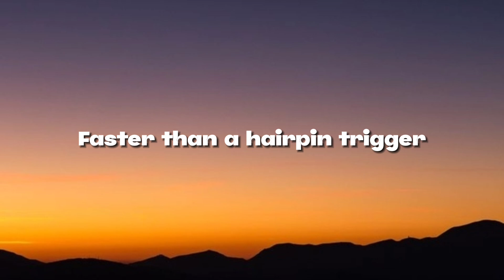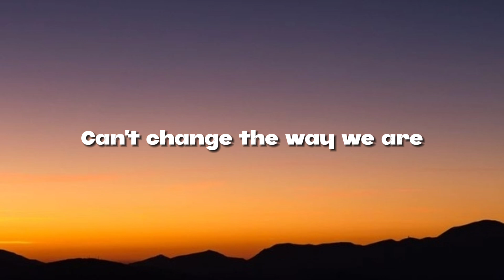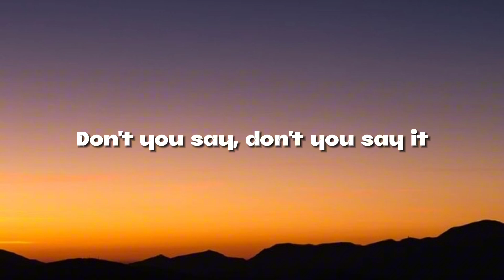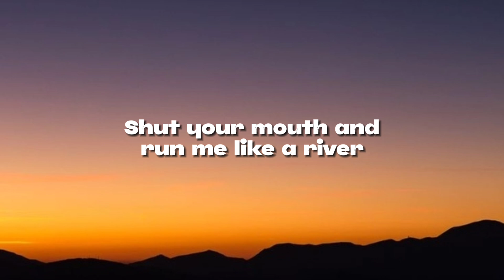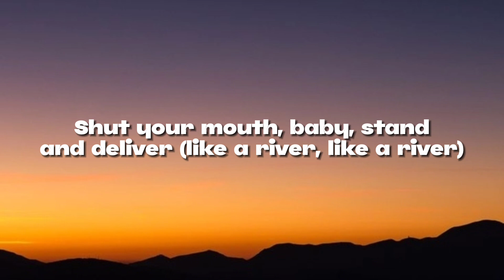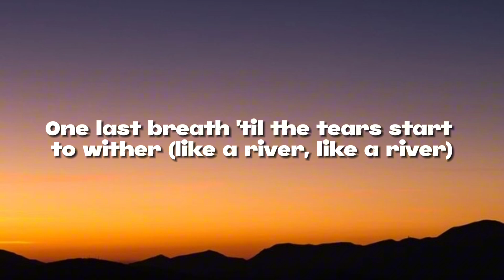Bishop Briggs - River (lyrics)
Lyrics:
Like a river, like a river, sh-
Like a river, like a river
Shut your mouth and run me like a river
How do you fall in love?
Harder than a bullet could hit you
How do we fall apart?
Faster than a hairpin trigger
Don't you say, don't you say it
Don't say, don't you say it
One breath, it'll just break it
So shut your mouth and run me like a river
Shut your mouth, baby, stand and deliver
Holy hands, will they make me a sinner?
Choke this love 'til the veins start to shiver
One last breath 'til the tears start to wither
Tales of an endless heart
Cursed is the fool who's willing
Can't change the way we are
One kiss away from killing
Hey! Oh, oh-oh-oh, oh!
Hey! Oh, oh-oh-oh, oh! (like a river)
Hey! Oh, oh-oh-oh, oh, oh!
Oh, oh, oh, oh, oh! (like a river)
Shut your mouth, baby, stand and deliver (like a river, like a river)
Holy hands, will they make me a sinner? (like a river, like a river)
Choke this love 'til the veins start to shiver (like a river, like a river)
One last breath 'til the tears start to wither (like a river, like a river)